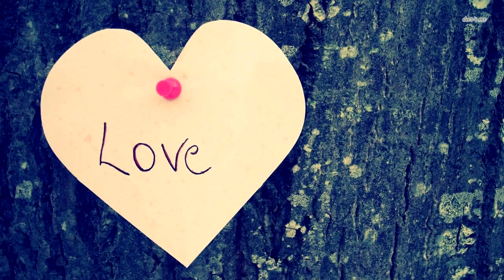Этот парень потерял зрение. Вы удивитесь, но вот какой подарок сделала ему судьба!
Дело в том, что 32-летний Джордан Трент потерял зрение во время проведения садовых работ. Он перенес четыре операции на глазах, но врачам так и не удалось полностью восстановить ему зрение.